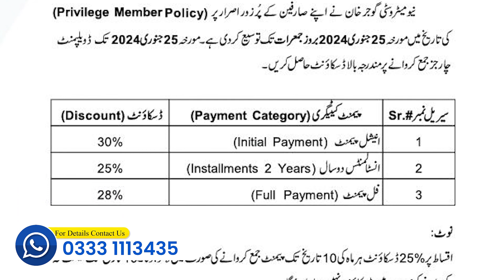New Metro City Gujar Khan, Notification, Discount on Development Charges, Latest Updates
In This video, we will share Information About New New Metro City Gujar Khan, Notification, Discount on Development Charges, and Latest Updates

Gondal Marketing is your one stop solution for all Real Estate problems from last Twenty years in Rawalpindi ، Islamabad. We started serving from 2003 and made our own identity in Market because of our best consultancy deliverance. People visit us for investments opportunities, rental options, purchases of shops, offices apartments, residential plots, commercial plots, houses and much more. Many of our overseas clients from overseas especially Saudi Arabia (KSA), UAE (Specially Dubai), Qatar UK, Germany, Norway, Canada, USA, and Australia prefer us because of our commitments and our satisfying solutions. We offer real estate consulting services in all CDA sectors and Housing Societies for residential and commercial real estate projects.

For Details & Booking:  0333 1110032 | 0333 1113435

New Metro City Site Visit
Housing Society
Real Estate
Faisal Hills
Islamabad